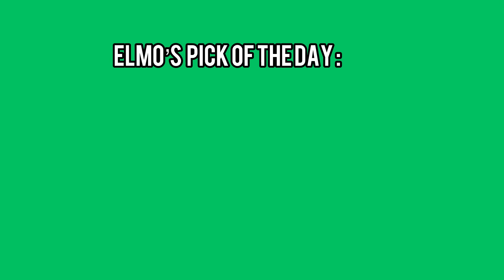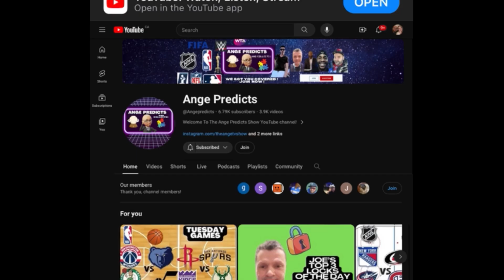Elmo’s TOP Parlay Pick of The Day! 08/25/24